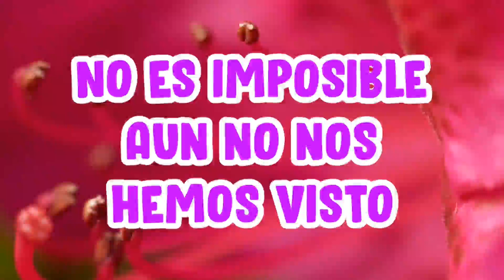Eres la princesa más hermosa poema de amor